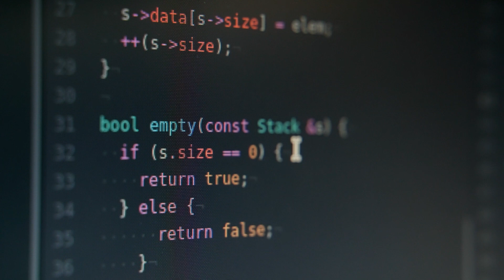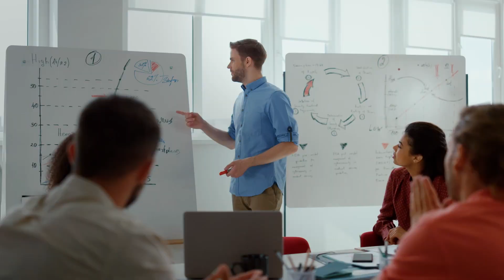Conserve with Food Waste Intelligence from Capgemini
1.2 billion tons of food is wasted every year, and when many are struggling to afford the rising costs of food and feed themselves, 40% of global food production is being wasted. This is why Capgemini is working on a few recipes to help solve this with data tooling, machine learning, and automation technology. Learn how our solutions ensure complete inventory visibility, predict and avoid food waste risks, and eradicating unnecessary carbon waste. Join us in the fight against food waste and learn more about our solutions